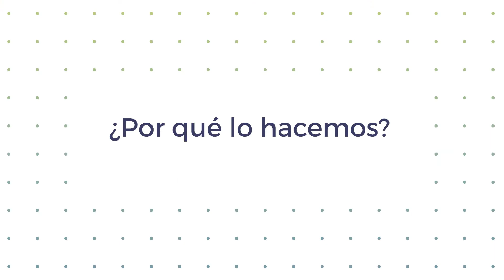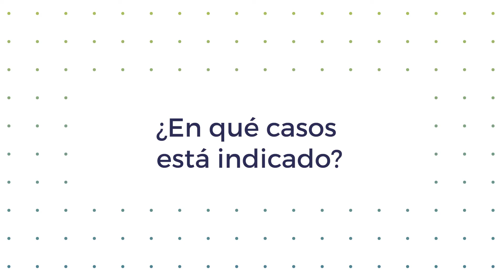¿Qué es el test ER Map? | IVF Spain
El ER Map o Mapa de Receptividad Endometrial es un test personalizado que nos permite determinar el estado de receptividad del endometrio durante la ventana de implantación. Este test es una herramienta molecular que analiza la expresión génica de 48 genes involucrados en el desarrollo de la receptividad endometrial y la respuesta inmune materna asociada a la implantación embrionaria.